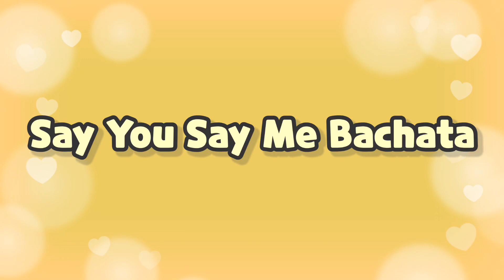Say You Say Me Bachata line dance (Improver) 바차타와 사랑에 빠져보세요💕💕💕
Count: 32
Wall: 4
Level: Improver
Choreo: Nicky Tan – Kickick Line Dance (July 2014)
Music: Say You Say Me Bachata – Jeyro, Cover song of "Lionel Richie"

👇설명영상을 클릭하고 함께 스텝을 연습해보세요💖
☝️Click the tutorial video and practice the steps together💖

사)코리아노블라인댄스협회(민간자격등록협회)
🌹성북지부장 김기주🌹

🌸자격증 및 교육문의 🌸 영상반 문의